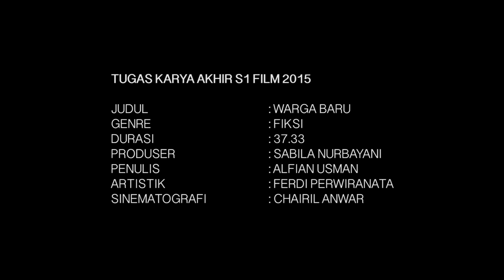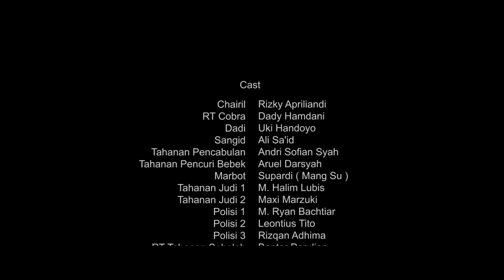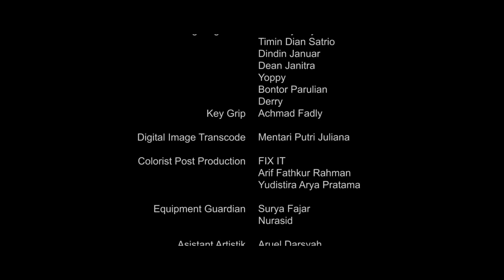Kisah Nyata Tahanan! Film Warga Baru Full (original uploader)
Film yang diambil dari kisah nyata salah seorang tim kami.